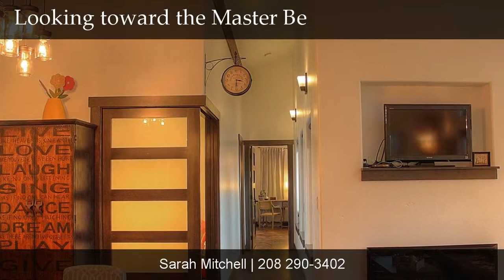1619 Mountain Meadows, Naples, ID 83847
1619 Mountain Meadows
Naples, ID 83847

Contact Sarah Mitchell for more information.

Fabulous contemporary cabin home with gorgeous mountain views located on 5.7 private parked out acres. This custom quality home features upscale artful interior finish throughout. Vaulted ceilings, great room concept, big beautiful windows, spacious master bedroom with ensuite bath, quartz counters, custom tile work, gas fireplace, hydronic floor heat, 2 bedrooms, 2 baths, pocket doors, guest cabin with half bath and barn, mature fruit trees (apple, pear, wild cherry, Italian plum), covered deck, outdoor firepit, full generator set up.